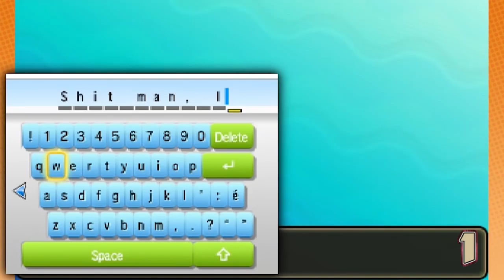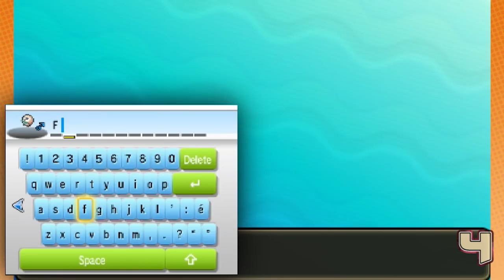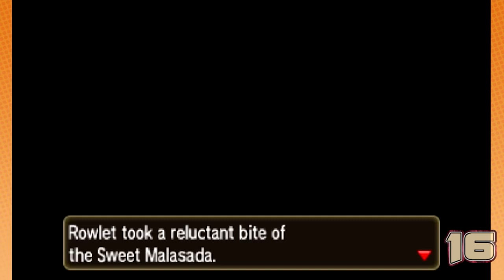Game Grumps Best of Pokemon Sun